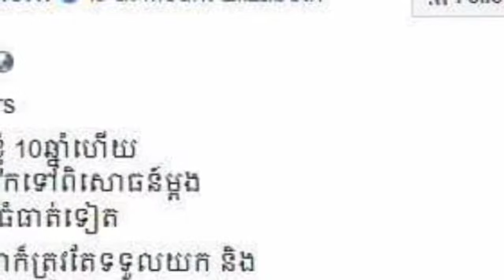អ្នក​នាង​ ចន​ ច័ន្ទលក្ខិណា បានកើតជំងឺនេះ 10ឆ្នាំហើយ ដល់ពេលដែលត្រូវបូមវា យកទៅពិសោធន៍ម្តង លទ្ធផលចេញមកយ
John Chan Leakena has been suffering from the disease for 10 years and it is time to be tested for it.